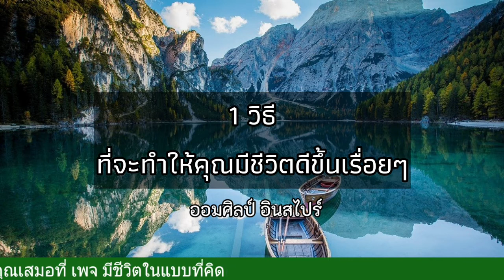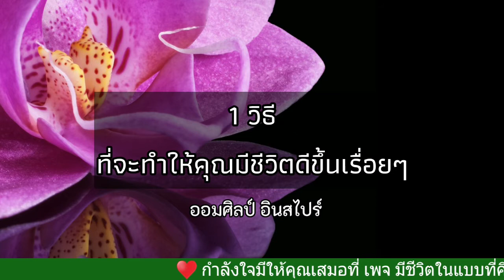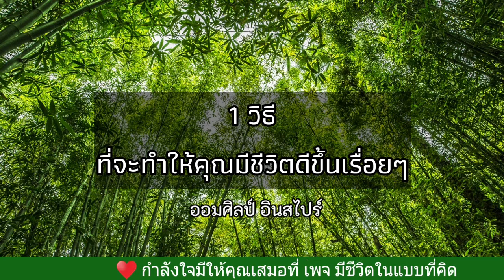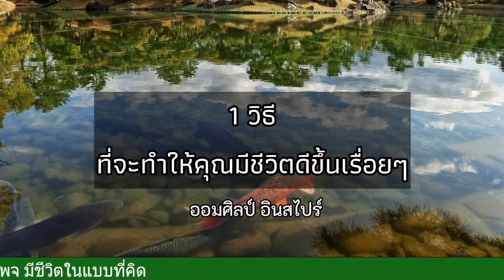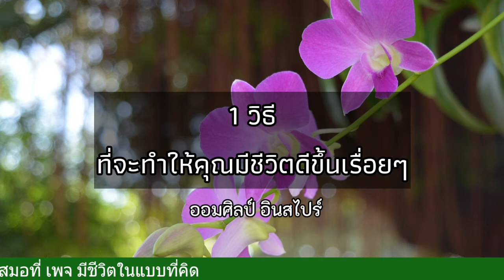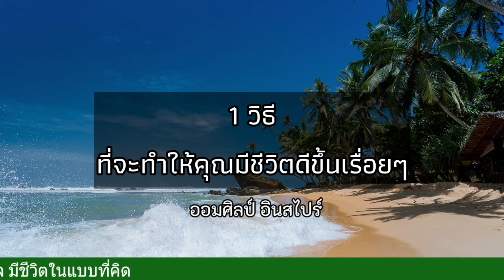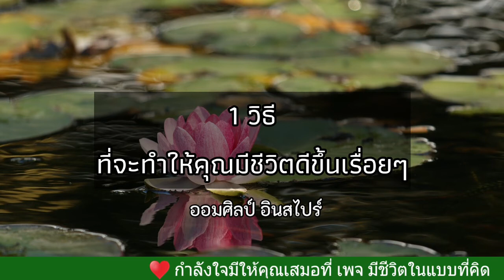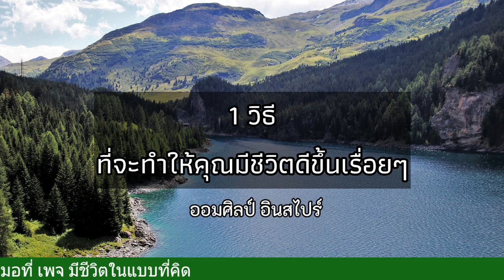1วิธี ที่จะทำให้คุณมีชีวิตดีชึ้นเรื่อยๆ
ถ้าคุณอยากมีความสุขมากขึ้น เศร้าน้อยลง นี่คือเคล็ดที่จะช่วยให่คุณมีชีวิตที่ดีขึ้นนะคะ ด้วยรัก♥️
กำลังใจมีให้คุณเสมอที่เพจ มีชีวิตในแบบที่คิด